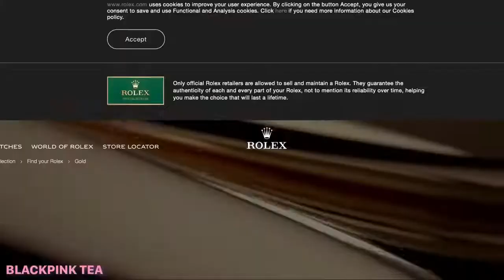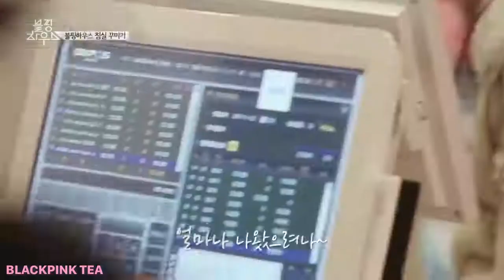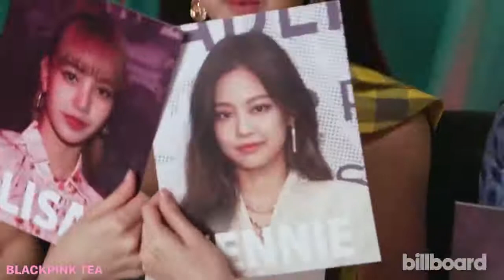Blackpink making people feel poor HAHA